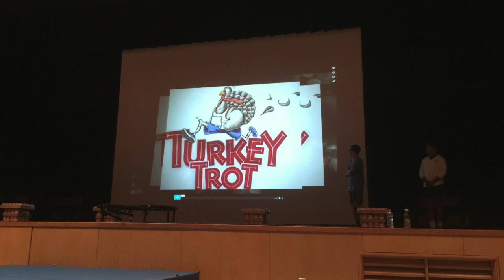Turkey Trot 2017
This video is about Turkey Trot 2017